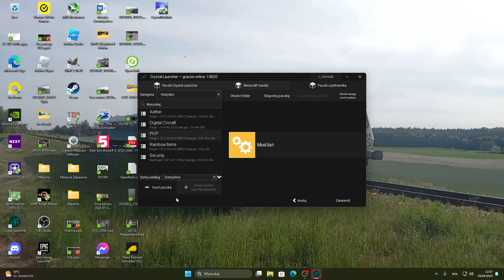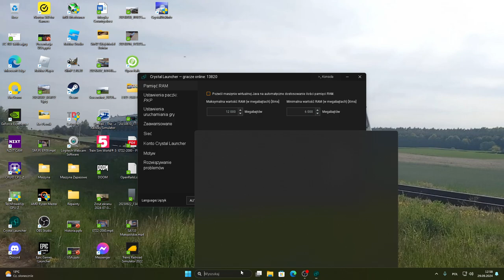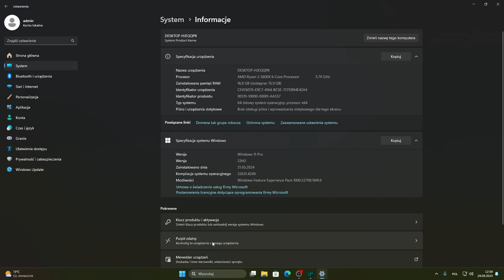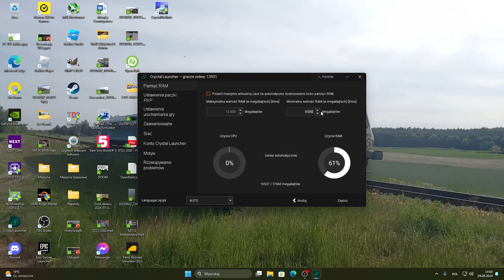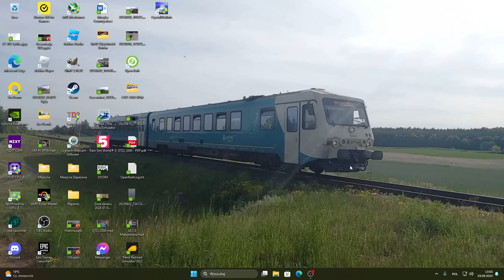Jak zwiększyć ilość ramu w Minecraft Crystal Launcher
Jaka maksymalna wartość pamięci RAM w Minecraft ?
jak mamy 16 GB to 12 GB
jak mamy 8 GB to 6 GB
jak mamy 4 GB to 3 GB
minimalna ilość: połowa tego co ustawiliśmy na Maksymalną